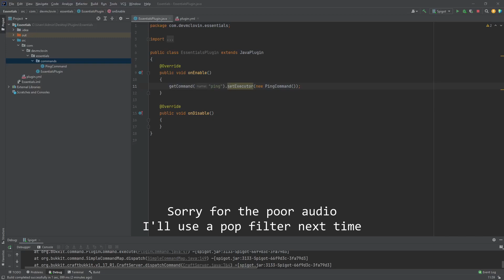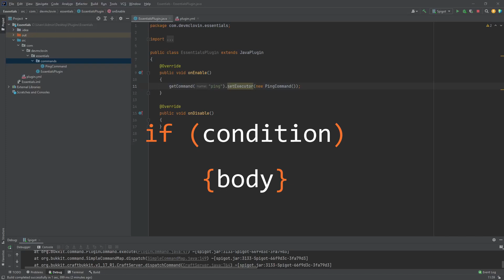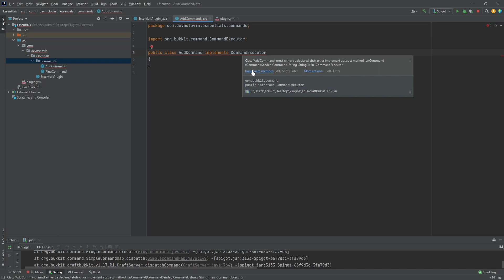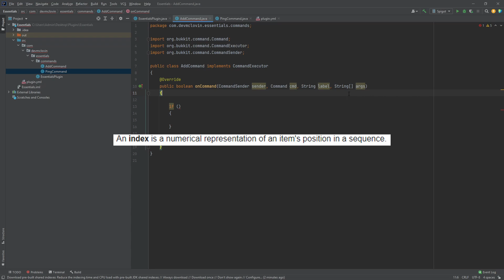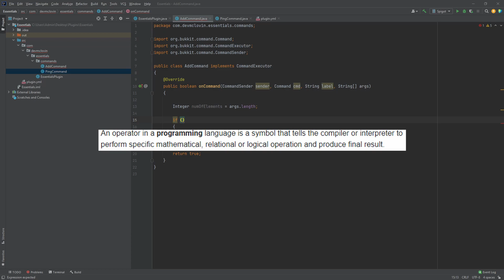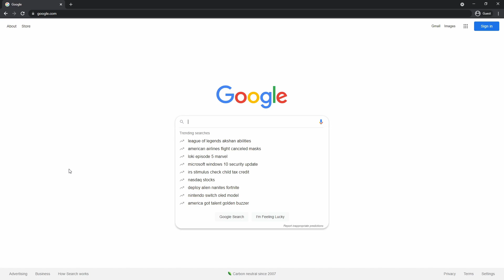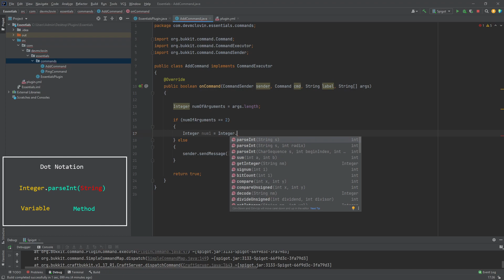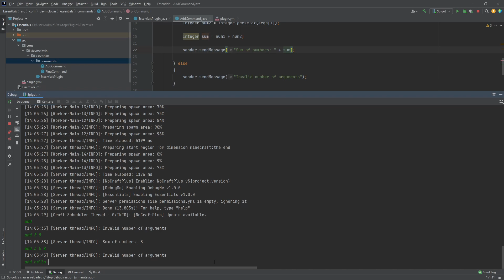Command with Arguments | Learn to Code: Minecraft Plugins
In this episode learn how to create a command with arguments. Next time we will finish this command.
Timestamps:
0:00 - Intro
0:58 - Conditional Statements
1:44 - Setting up our Command
2:42 - Creating your Command
8:10 - Testing